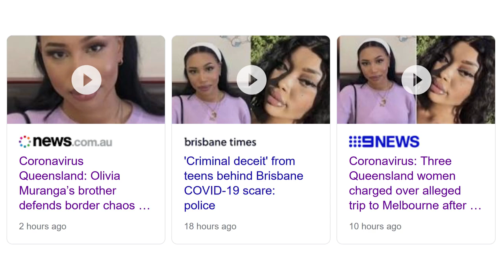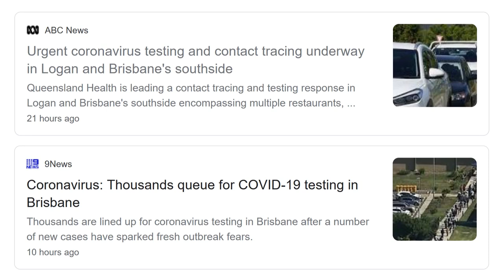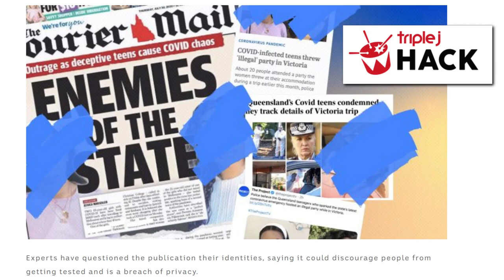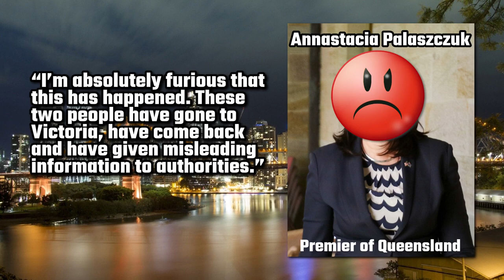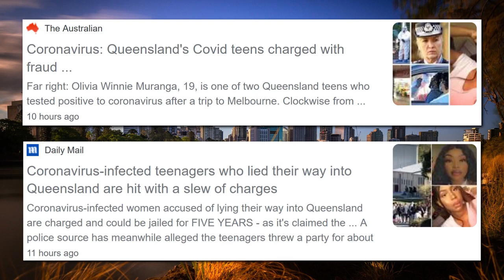The Most Hated Women in Queensland (Coronavirus Is Back)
Here are two young women that are probably the most hated people in Queensland right now: 19-year-old Olivia Winnie Muranga – a cleaner at the now-closed Parklands Christian College, and 21-year-old Diana Lasu. They allegedly travelled to Australia’s coronavirus capital, Melbourne, for a holiday and had a party with 20 to 30 other individuals. They then flew back to Queensland via Sydney, lied to the Queensland authorities where they had been (possibly using fake names and contact details on their border declaration passes), and then headed back into the Brisbane community on 21st July 2020 and wreaked havoc. Ms Muranga continued to socialise in various parts of Brisbane and Ipswich. She went to restaurants. She went to cocktail bars. She even went to work for a few days. After feeling quite sick, she decided to get tested for COVID-19 on Monday 27th, but despite this, she continued to go out. She went to an African Grocery Shop at Woodridge in the south of Brisbane. She went to the Grand Plaza shopping centre in Browns Plains. And the very next day on Tuesday 28th, she got her coronavirus test result back, and surprise surprise, it came back positive. Of course it did. Understandably, this little jaunt of hers has a caused a complete s**tstorm of a clusterf**k. Sorry for the language, but I believe it is warranted in this case. The authorities are madly in the process of contract tracing and getting everyone in the area tested. The police have fined the two women $4,000 each for lying to authorities about where they’d been, but of course, $4,000 is nothing compared to the complete chaos that they have caused. There was actually a third woman, a 21-year-old, who travelled with them who has also been fined, but she did not test positive. All three individuals are currently in isolation at a Brisbane hospital.